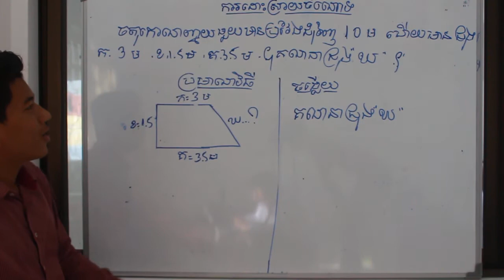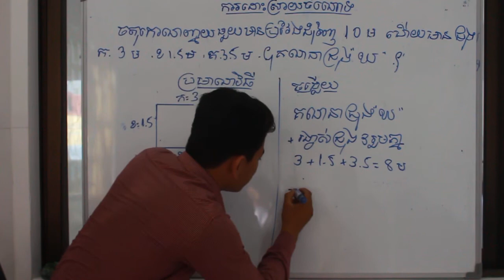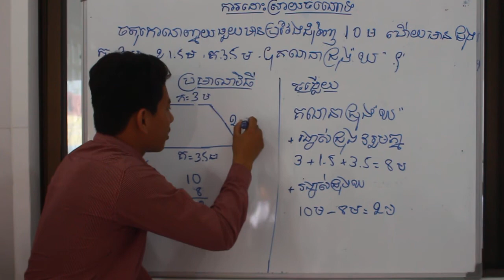របៀបដោះស្រាយចំណោតថ្នាក់ទី៦​​ Part 07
សម្រាប់សិស្សថ្នាក់ទី៦

បង្រៀនដោយ ​ : តុលា

រៀបចំដោយ​​​ ​ : លីដា

កែសម្រួលដោយ ​​ : យឹម

ថតដោយ ​​​​​​​​​​​​​​​​​​ : លីន

ផ្ដល់ជំនួយដោយអង្ការ ​ : NGO CBB

បើមានកំហុសខុសឆ្គងត្រង់ណាមួយសូមអព្យាស្រ័យផង។
ហើយសូមធ្វើការ​ Comments ប្រាប់ផង។
សូមអរគុណដែលបានទស្សនាវីឌីអូរបស់យើងខ្ញំុុ។

«««សូមនិយាយថាទេចំពោះគ្រឿងញ្ញៀន»»»!

Teach by : Tola

Creating : Lida
Video Editor : Yim

Take : Lin

And get more Knowledge.
sorry if we have any mistake.